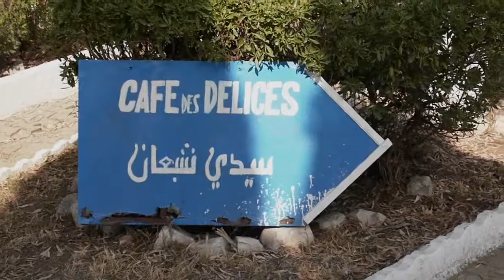Carthage, Tunisia | Part 3